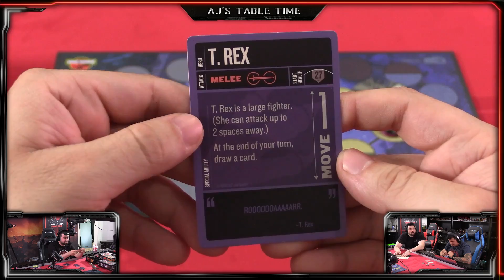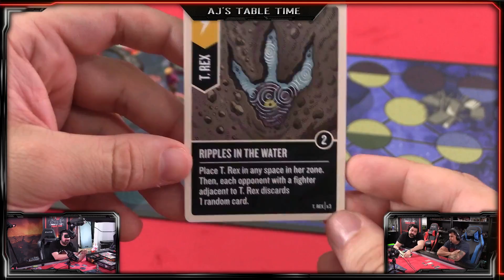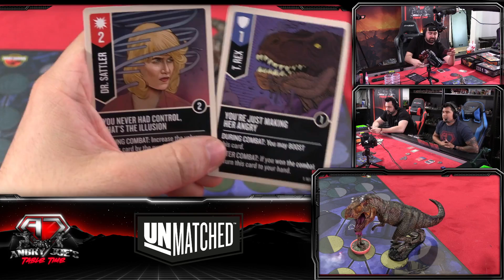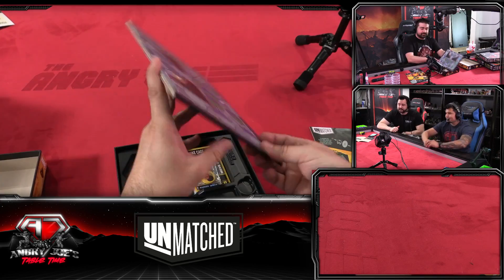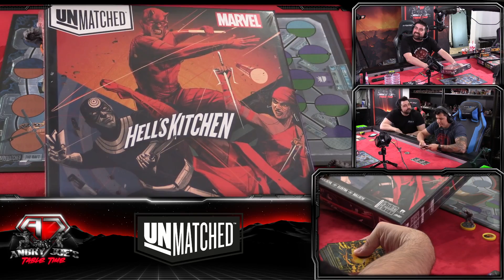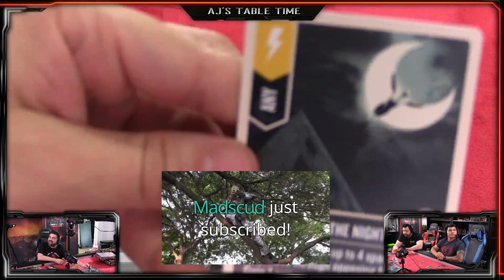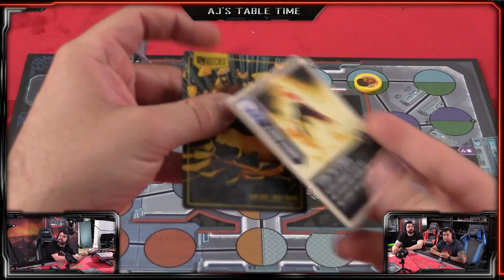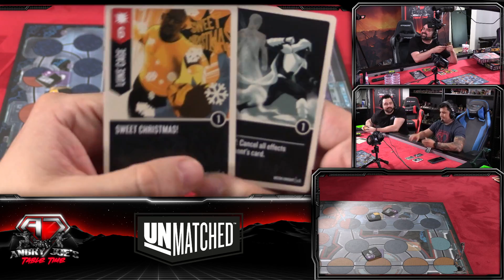AJ's TableTime - Jurassic Park Unmatched! T-Rex Vs. Jeff Goldblum! (Full Stream)